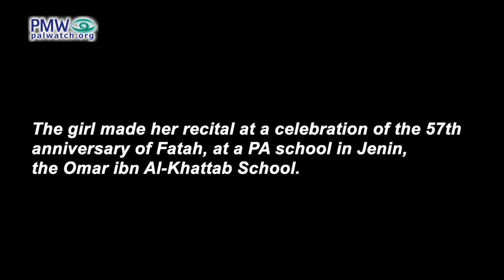Student recites “Oh God, take [the Jews] to hell… grant victory to the Muslims”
Student recites “Oh God, take [the Jews] to hell… grant victory to the Muslims” at Fatah celebrations at PA school

Text: “O Balfour Promise…
You have caused us shame, O Balfour, we’ve had enough
Palestine was lost, you expelled our people
On my land you established for the despicable ones (i.e., the Jews) their little state…

They have already stolen the homeland of the ancestors…
Jerusalem was lost, and was already sold to thieves by the greatest of our enemies
O God, O God take them to hell…
O God, grant victory to the Muslims, return them to the land…
And expel the despicable ones from my land and liberate it from the Jews, and from those who murdered the prophets”
[Official PA TV Live, Dec. 28, 2021]

The girl made her recital at a celebration of the 57th anniversary of Fatah, at a PA school in Jenin, the Omar ibn Al-Khattab School.

The Balfour Declaration of Nov. 2, 1917 was a letter from British Foreign Secretary Arthur Balfour to Baron Rothschild stating that “His Majesty's government views with favour the establishment in Palestine of a national home for the Jewish people.” In 1922, the League of Nations adopted this and made the British Mandate “responsible for putting into effect the declaration,” which led to the UN vote in favor of partitioning Mandatory Palestine into a Jewish state and an Arab state in 1947. In response, Britain ended its mandate on May 15, 1948, and the Palestinian Jews, who accepted the Partition Plan, declared the independent State of Israel. The Palestinian Arabs rejected the plan and together with 7 Arab states attacked Israel, in what is now known as Israel’s War of Independence.